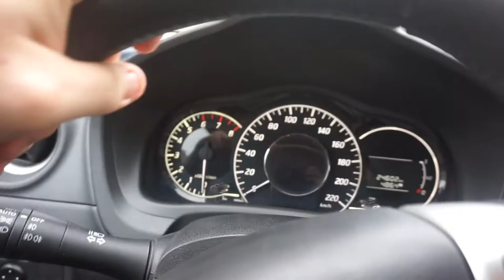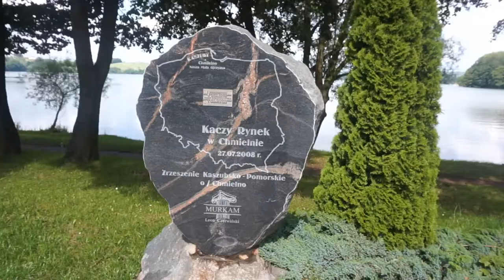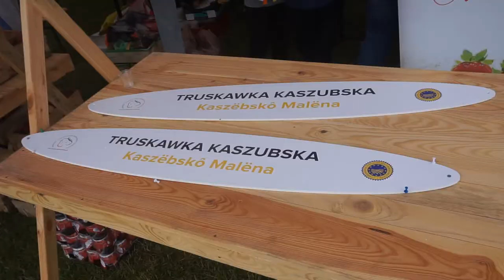VLOG - CHMIELNO, BYTÓW 🚗📷🎥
●  VLOG z wyjazdu do Chmielna na Festyn Truskawek oraz na Dni Bytowa! 🚗📷🎥

✩ REC : Sony a5000
✩ MONTAŻ FILMU : Camtasia Studio 9